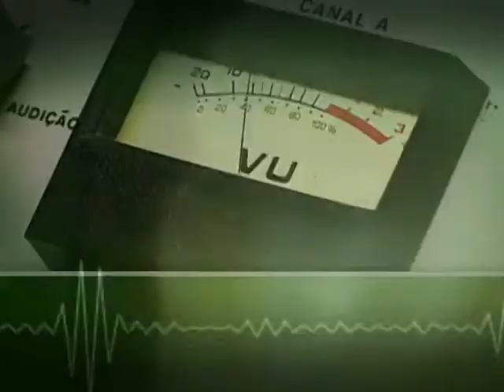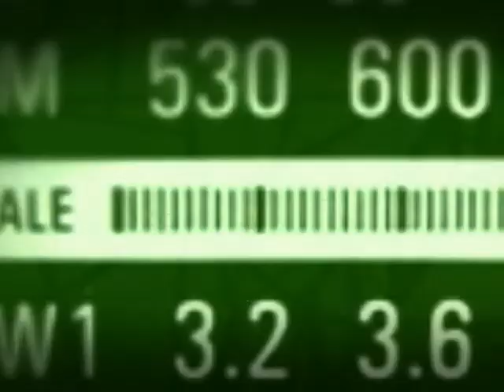Copa de 2014 deve movimentar cerca de R$ 30 bilhões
BOM DIA MINISTRO - 13.05.14: Faltam 30 dias para o início da Copa do Mundo 2014! O Mundial esportivo foi o assunto do programa Bom Dia, Ministro desta terça-feira (13) com Aldo Rebelo, do Ministério do Esporte. O ministro lembrou que a realização da Copa de 2014 antecipou investimentos em infraestrutura necessários à população e está gerando empregos no Brasil. Apenas a construção das arenas, por exemplo, abriu 50 mil postos de trabalho. A expectativa é de que a Copa do Mundo movimente cerca de R$ 30 bilhões no território nacional.